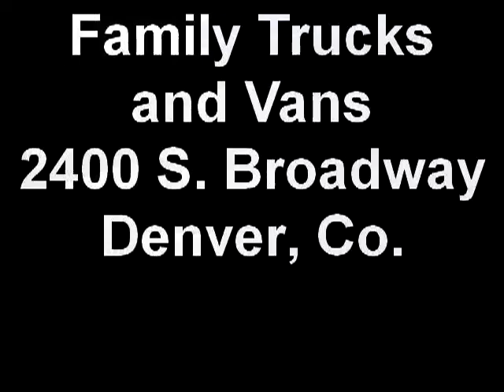Family Trucks and Vans 2007 Mercury Mariner Stock B20709